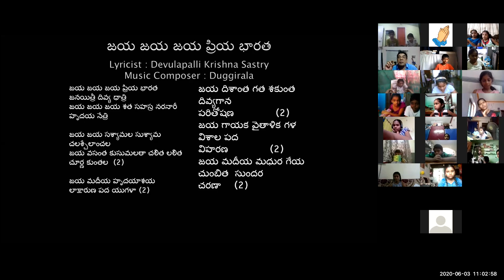#17 CMC KIDS ZOOM CLASS Dr K Maharishi's Christian Melodies 3 6 2020